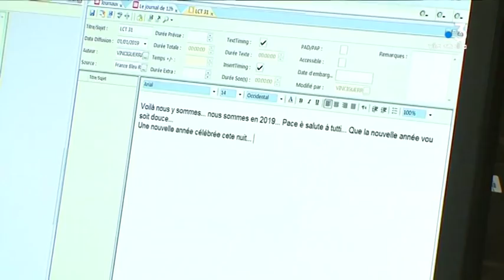Corse : avec ceux qui travaillent le 1er janvier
Ils sont pompiers, conducteurs de bus, buralistes ou journalistes, à Bastia ou Ajaccio ; ils ont travaillé ce 1er janvier, pourtant férié.

Intervenants - Daniel , chauffeur de bus // Philippe, buraliste // Patrick Vinciguerra, journaliste // Jean-Claude Susini, agent de la Capa (Communauté d'agglomération du pays ajaccien) // Pierre Battisitni, adjudant chef des pompiers à la caserne d''Ajaccio

Equipe - Dpominique Moret, Sébastien Bonifay, François-Albert Bernardi, Thierry Guespin